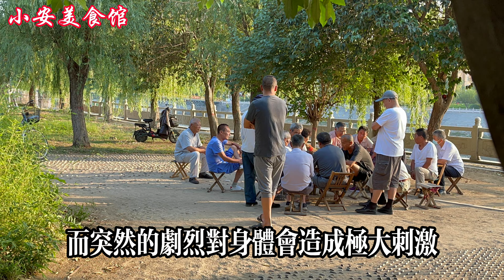69歲老人排尿去世！ ！醫生再次告誡：老人起夜一定要注意3件事，再不看就晚了【小安美食館】